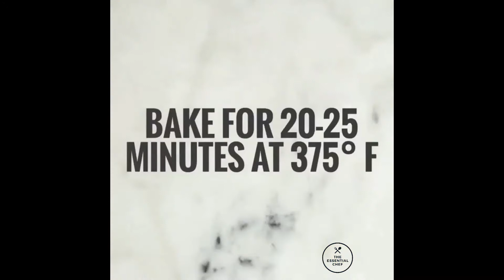Top 6 Healthiest Vegetarian Meals (For Weight Loss)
Hi Everyone, welcome to The Essential Chef! Today I show you the Top 6 Healthiest Vegetarian Meals For Weight Loss. Keep watching for The Best Vegetarian Meal for Weight Loss at the # 1 Spot.

Whether you’ve been a practising vegan diet for a while now or have recently decided to follow a plant based or vegetarian diet, know that just like any diet, there are healthy as well as unhealthy ways to go about nourishing yourself.
So here we have for you 6 healthy vegetarian recipes for weight loss, full of protein. These are completely loaded with fresh veggies and flavors they are low in fat and calories and perfect for lunch, snack or starter!

I hope you liked today’s video about the top 6 Healthiest Vegetarian Meals and learnt something new.

The Essential Chefs 101 Tips For Success in the Kitchen:

If you’re a beginner chef, or are planning to become one soon, I HIGHLY recommend taking a look at “The Essential Chef’s 101 Tips for Success in The Kitchen”.  An eBook created to give beginner chefs a few tips and pointers before working.

Every Chef has a basic setup. Knives, Uniform, Thermometer, along with a few other basics. If you need any equipment, I have provided links to certain lists below allowing you to purchase your very own chefs equipment. They are as follows:
Beginner Chef Basics

Beginner Baking Basics

Must Read Culinary Books

Essential Electronics

My Setup

*Please Note*
I have done some intensive research towards finding the best quality products available for those wishing to start their culinary journey.

It’s free, and allows my channel to grow, in return creating better content in the future.
If you would like to see more of me online, my Twitter & Instagram are up and running!